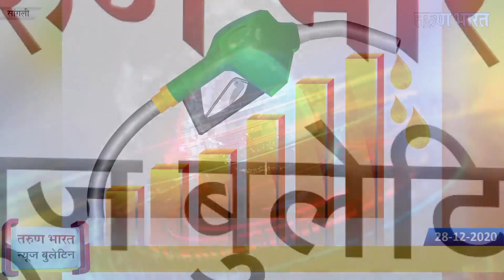सांगली न्यूज बुलेटिन | Sangli News Bulletin | 28-12-2020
1. 16 लाखाच्या बकऱ्याची चोरी उजेडात; तीन चोरटे जेरबंद
2. राष्ट्रवादीच्या नगरसेविका स्वाती पारधी यांचा राजीनामा
3. गॅस दरवाढीविरोधा राष्ट्रवादी महिला आघाडी चूल पेटवणार
4. स्थायी, महासभेपाठोपाठ आता लोकशाही दिनही ऑनलाईन
5. सांगलीत काँग्रेस स्थापना दिवस साजरा
6. योग्य प्रकरणांमध्ये जिल्हा ग्राहक तक्रार मंचाकडे तक्रारी दाखल करा : दाते
7. सांगली महापालिका क्षेत्रात सिरो सर्व्हीलन्स मोहीम
8. कुपवाड व बामनोलीची यात्रा कोरोनामुळे रद्द
9. पलूस तालुक्यात आमणापूर येथे ६ नवे कोरोना रूग्ण

Ads :